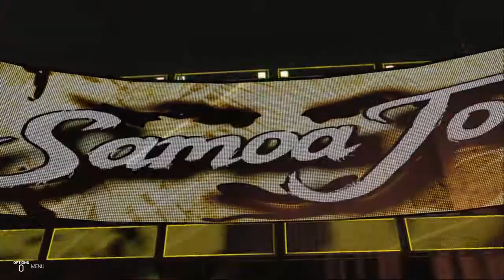WWE 2K19 - MyCareer Memories - Ep.2 The Miz, Elias, Bray Wyatt , Braun Strowman, and Samoa Joe